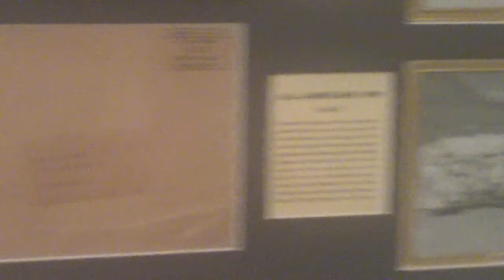1933 Goudey Premium R309-1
1933 Goudey premium set featuring Babe Ruth.  Original envelope shown at lower left.  Get sports collecting news every day at Sports Collectors Daily You'll also find links to great items for sale and auction.  See us on Facebook and Twitter too.